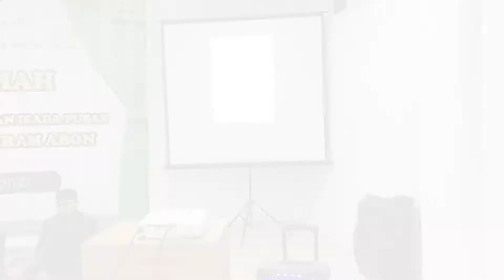Ulama pewareh nabi